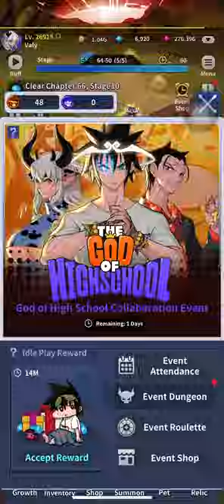Blade idle ep 21 - Last G.O.H event dungeon